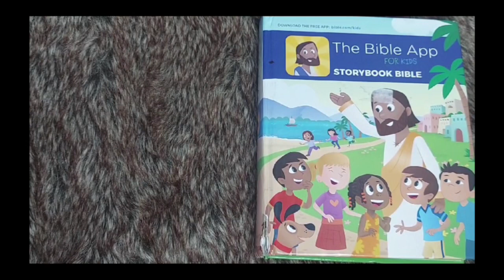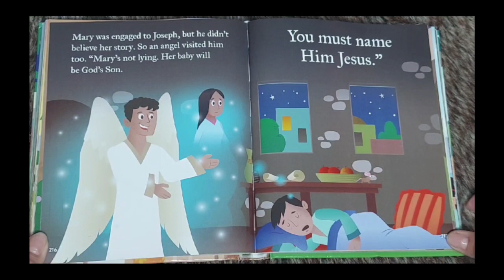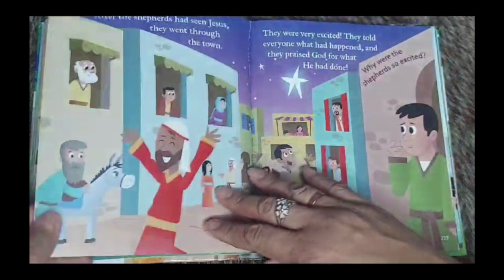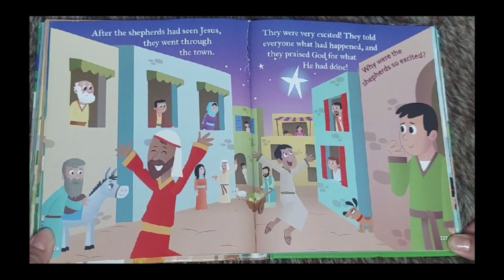THE BIBLE APP For Kids|Children Bible Short Story📖The First Christmas Gift Jesus is Born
Mary and Joseph WELCOME the king of the world!